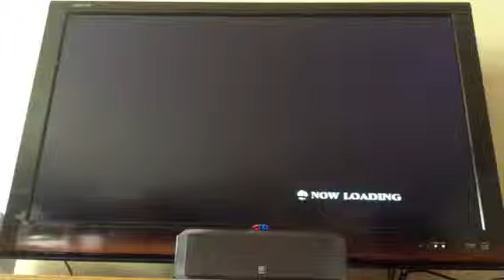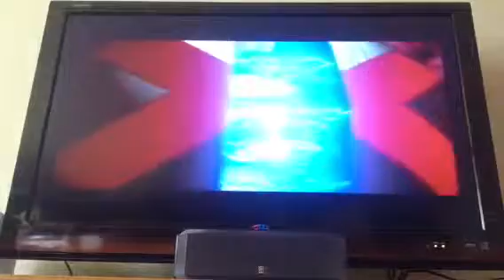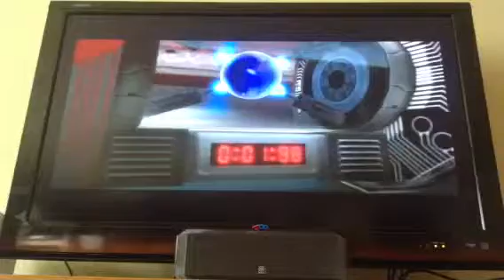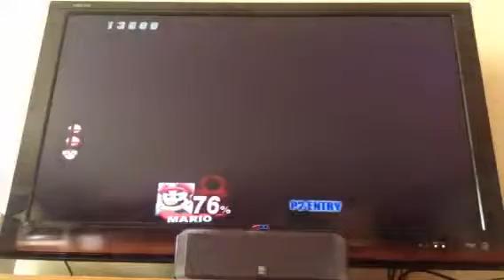Super smash brawl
Episode 1 please subcrive